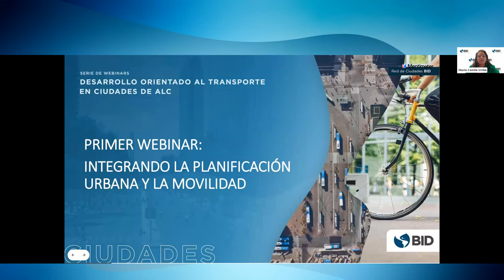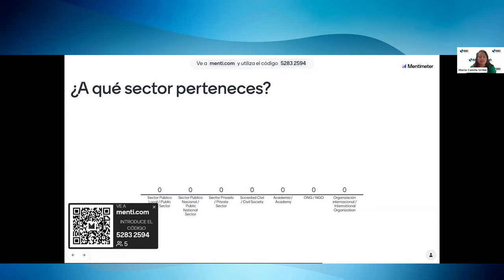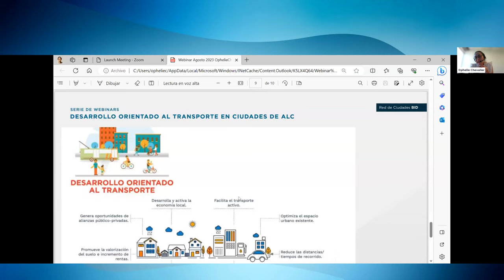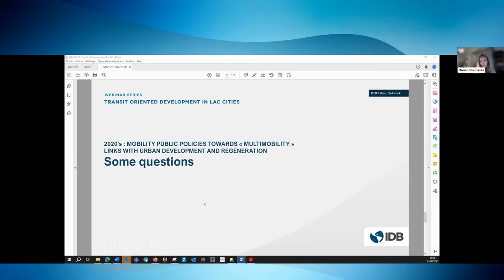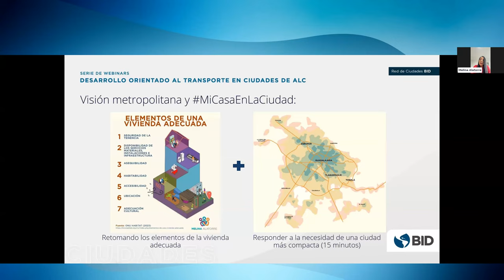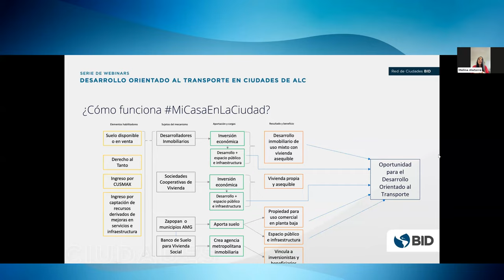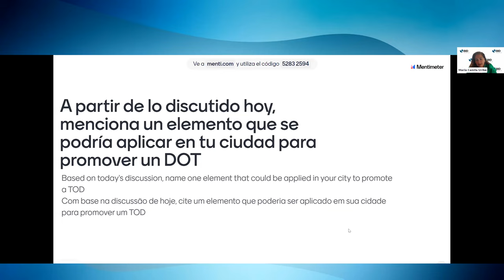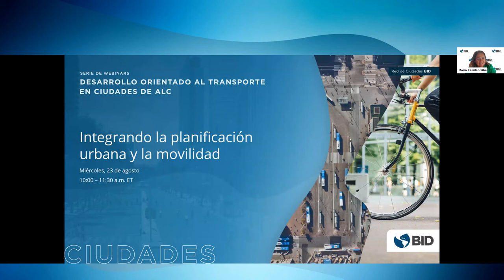Integrando la planificación urbana y la movilidad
La rápida urbanización, con planificación ineficiente y la priorización del transporte individual, es una realidad que prevalece en muchas ciudades de la región. Durante décadas, este enfoque ha impactado negativamente el entorno medioambiental, la salud de las personas, así como al progreso humano y social dentro de las áreas urbanas.

El Desarrollo Orientado al Transporte (DOT), a través de una estrategia territorial basada en proyectos urbanos, busca articular componentes urbanos con movilidad, concentrando viviendas, comercio y servicios cerca del transporte público masivo.

En un reciente webinar de la Red de Ciudades del BID compartimos los casos de Burdeos y Guadalajara, y exploramos los retos y soluciones para integrar la planificación urbana con la planificación del transporte sostenible.